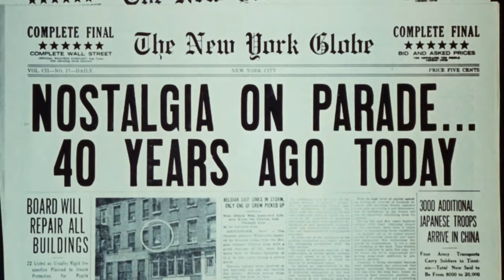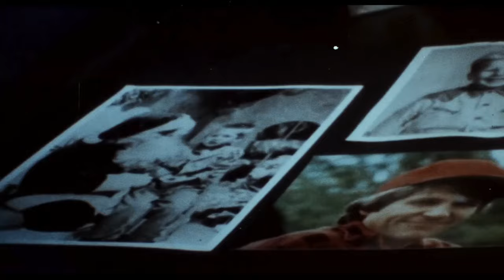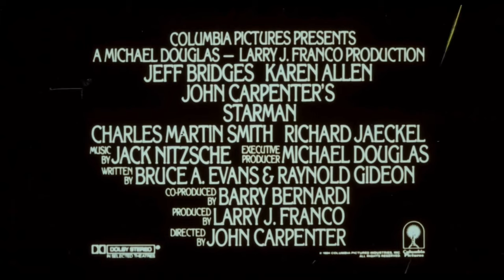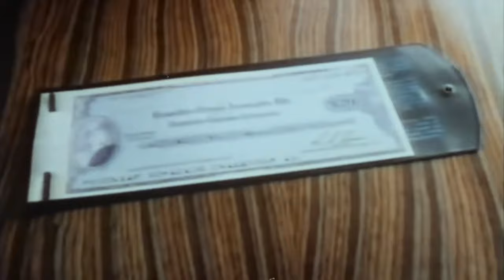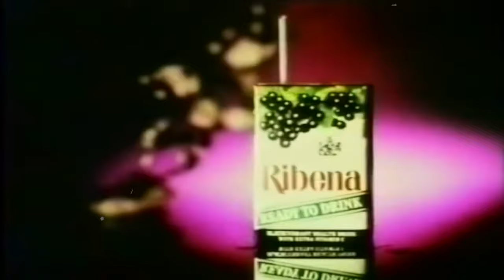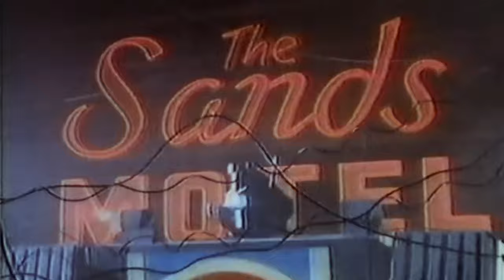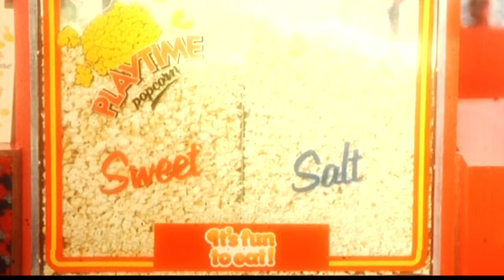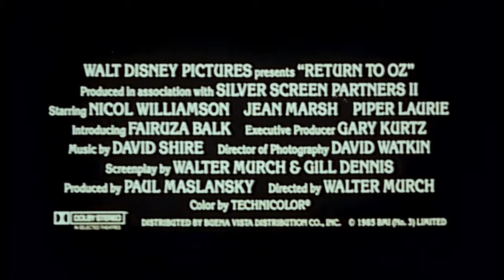THE NEVERENDING STORY (April 1985 ABC Cinema Trailer Reel) -- Home Cinema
Released in UK cinemas in April 1985, this is a custom trailer reel for an ABC Cinema presentation of 'The NeverEnding Story' starring Noah Hathaway, Barret Oliver, Moses Gunn, Tami Stronach, Sydney Bromley and Deep Roy.

Director: Wolfgang Petersen
Writers: Wolfgang Petersen, Herman Weigel and Michael Ende.
BBFC Certificate: U
Production Company: Constantin Film - Bavaria Studios - Westdeutscher Rundfunk - Producers Sales Organization - Dieter Geissler Filmproduktion
Distributor: Columbia-Emi-Warner Dists Ltd